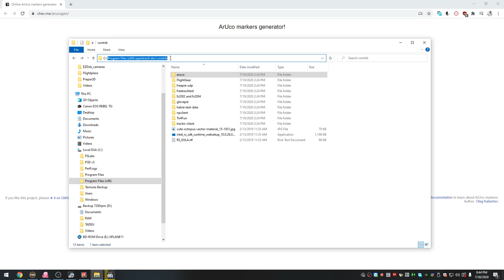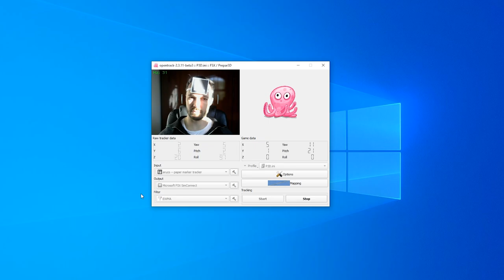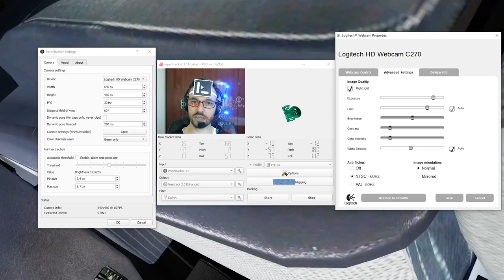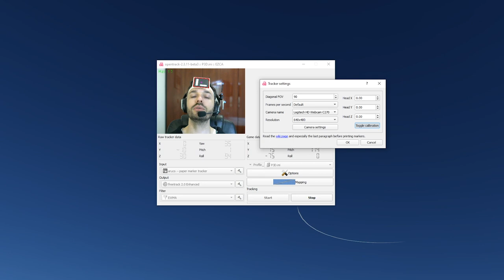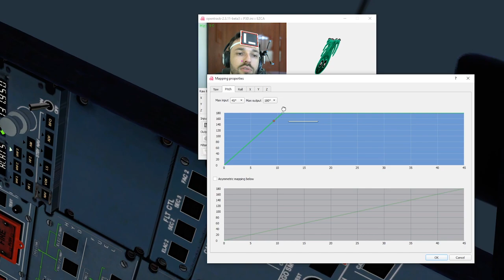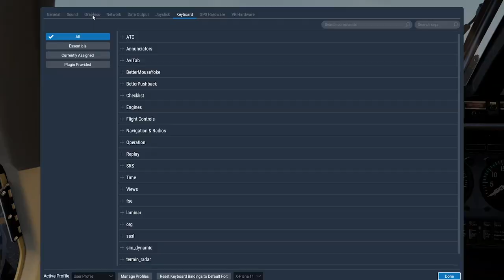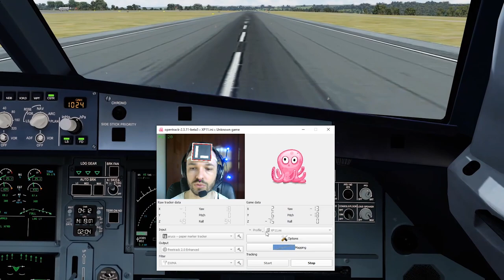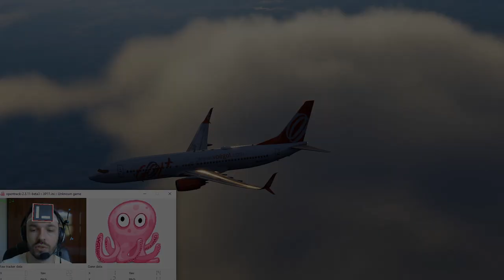TRACK IR com QRCODE ARUCO - ZERO CUSTO ! X-Plane e FSX/P3D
TRACK IR com QRCODE ARUCO - ZERO CUSTO !

Site para gerar o código de barras,
Use as instruções conforme o video

Aerosoft A32F
Carenado - C208 / PA31
ORBX Global
Swift VATSIM client
ActiveSky weather
FSEconomy
ProATC/X